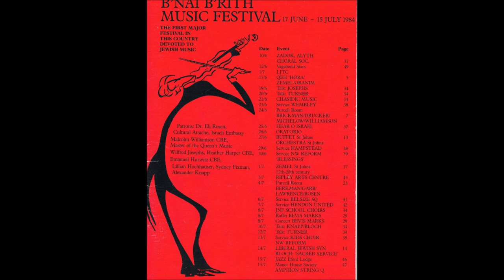SHOSTAKOVICH, song cycle from Jewish Folk Poetry, live in Yiddish !!!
SHOSTAKOVICH Song Cycle from Jewish Folk Poetry
Purcell Room, South Bank live 4th July 1984
World première of the cycle in Yiddish
(Retranslation into Yiddish by G. Bellen, Z. Livshin and J. Braun)
CAST
Helen LAWRENCE, soprano
Carole ROSEN, mezzo
Louis GARB, tenor
Piano, Anthony SAUNDERS
This concert was one of the many highlights of the first B'nai B'rith Music Festival. As a young student I attended and taped most of the concerts.
I recall a very enthusiastic public, I cherish the talks of Axander Knapp and can still applaud Geraldine Auerbach who was the Festival Director and made it all possible. Soon I'll upload some other of my cassette tapes which I thought worthwile preserving. After almost 40 years I hope they haven't deteriorated too much. It's also time new generations can enjoy them and pay tribute to all these great artists and people involved.